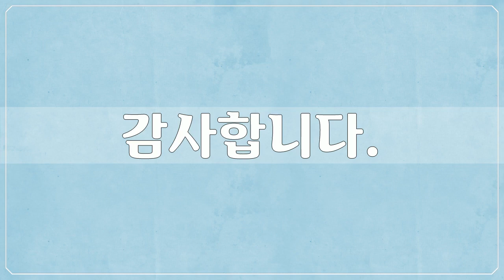17세기, 김득신, 미술작품, 대한민국 명화, Korea Art, 김득신, 공유마당